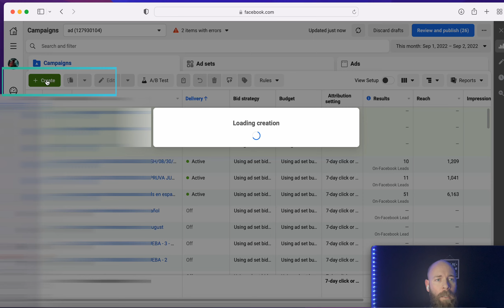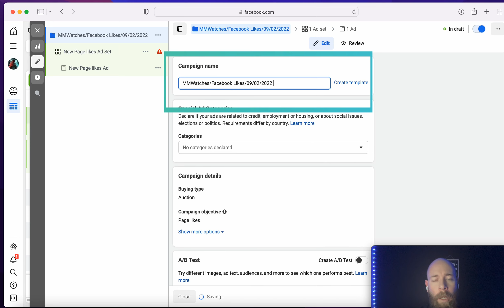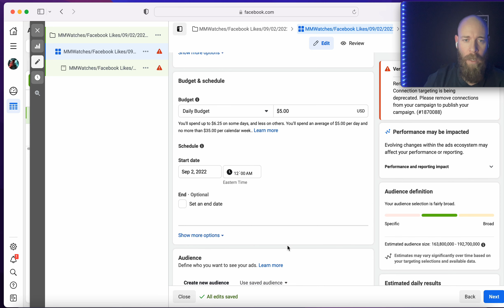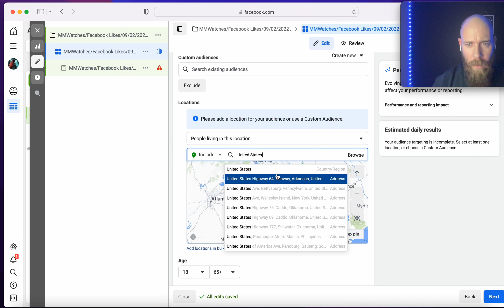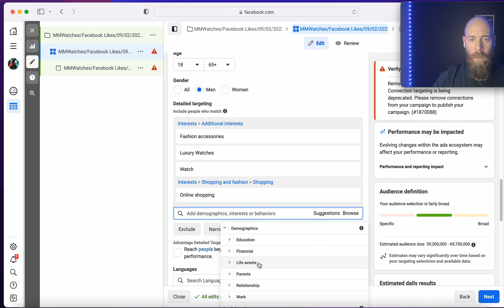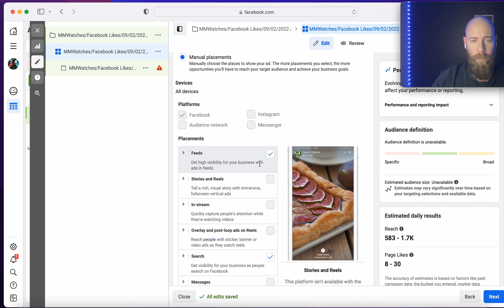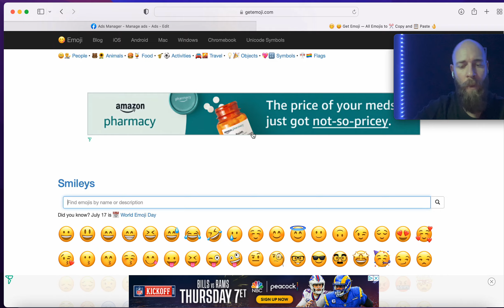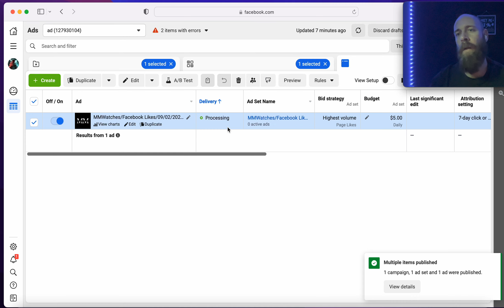Como Crear Una Campaña De FACEBOOK LIKES (De la Manera Correcta) Genera Muchos LIKES FACIL 2022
En este video de LOCOS POR EL MARKETING les enseño como generar Facebook likes a través de los ads de Facebook de la manera correcta y segura.